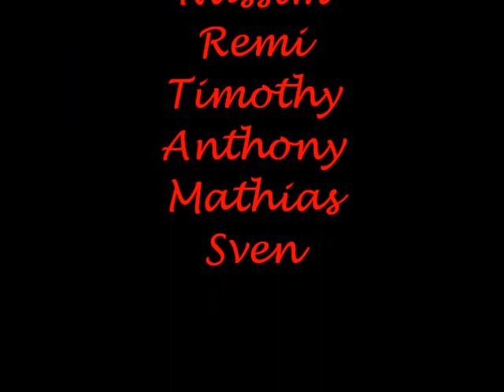Grease_6_onze_film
Introductiefilmpje ter inleiding van onze uitvoering van Summer Nights op de grootoudernamiddag